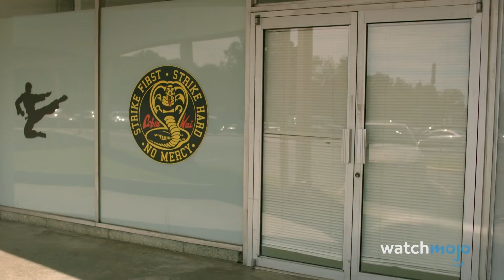Cobra Kai'daki en güçlü 10 dövüşçü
En güçlü "Cobra Kai" savaşçıları merhamet göstermez. Geri sayımımız Tory Nichols, Hawk, Miguel Diaz ve daha fazlasını içeriyor! Sence en güçlü "Cobra Kai" dövüşçüsü kim? Yorumlarda bize yazın!

Bu arada Daniel Laruso ve Johnny Lawrence da kendilerine yer bulabildi :)